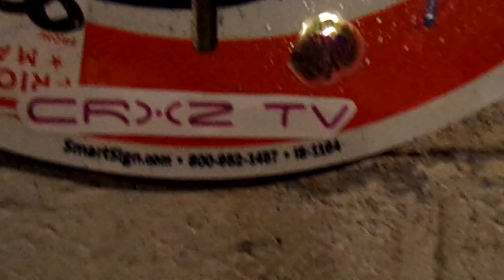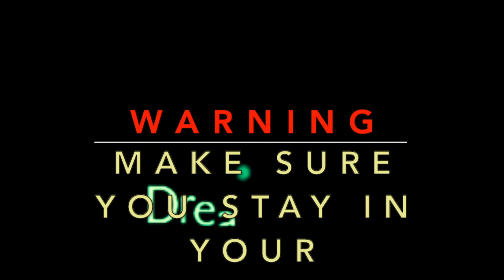TRAPPIN ART 3 CRXZ MUSIC MIX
BABY YODA "SAY IN YOUR ELEMENT"